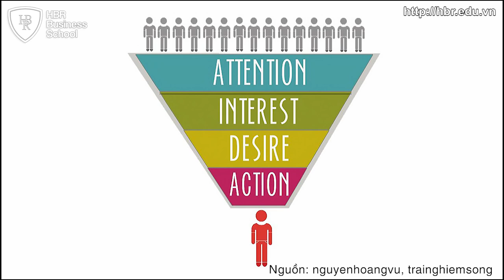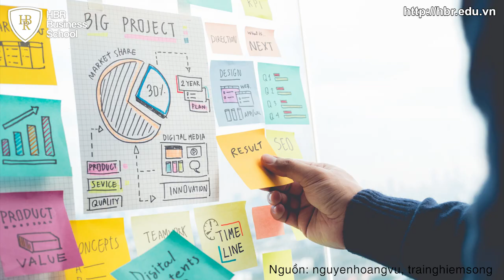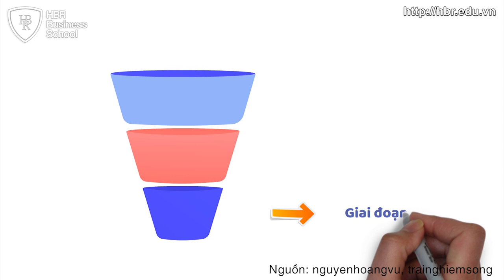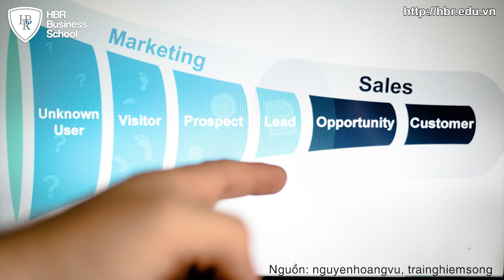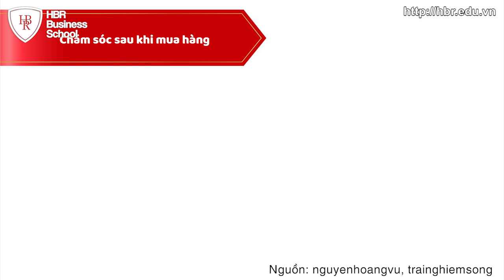Thu Hút Khách Hàng Tiềm Năng Thông Qua Chiến Lược Phễu Digital Marketing